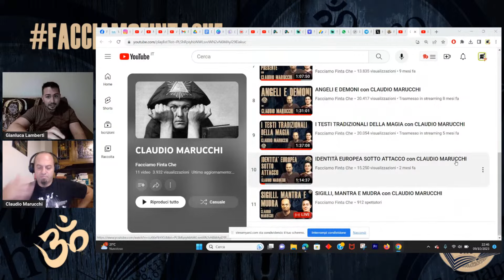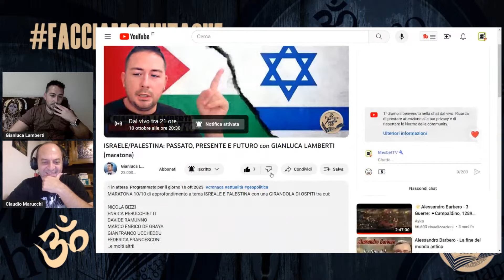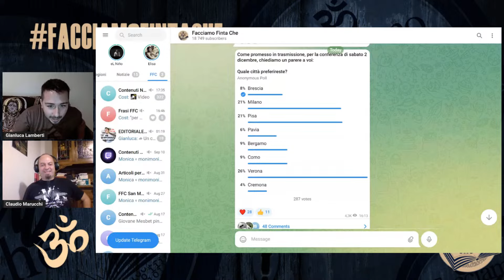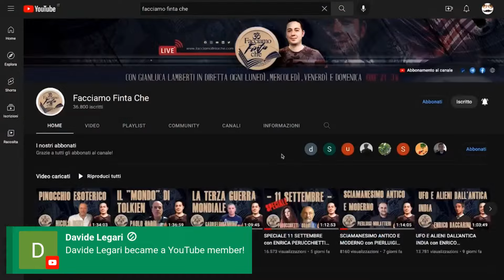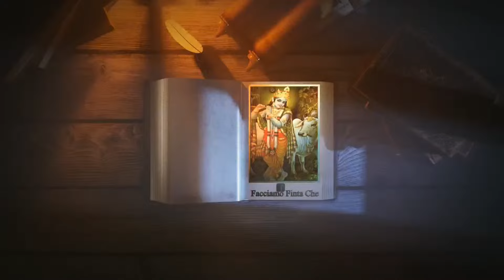SIGILLI, MANTRA E MUDRA con CLAUDIO MARUCCHI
MANTRAM, MUDRAM E SIGILLI

Torna a trovarci Claudio Marucchi, laureato in “Religioni e Filosofie dell’India e dell’estremo Oriente” presso la Facoltà di Filosofia dell’Università degli Studi di Torino. Nel 2009 ha pubblicato “Il Tantra dello Śrī Yantra – Il corpo umano reso divino”, ed. Psiche 2, Torino, frutto del lavoro inaugurato con la Tesi di Laurea, concentrando le proprie attenzioni sull’universo tantrico e sugli aspetti rituali e cerimoniali. Nel 2010 ha pubblicato “Yoga Marg – la Via dello Yoga”, in collaborazione con Marco Russo, edito dall’Associazione Monginevro Cultura, Torino. Sempre nel 2010 ha pubblicato “I Tarocchi e l’Albero della Vita”, ed. Psiche 2, Torino. Nel 2012, è uscito invece il libro “Crux Christi Serpentis”, ediz. Atanor/Italia Esoterica, Roma. Nel 2013 ha visto la luce “Erotismo e Spiritualità”, ediz. L’Età dell’Acquario, Torino. Da alcuni anni tiene seminari incentrati sul comparativismo tra dottrine filosofico-religiose orientali ed occidentali, simbologia, esoterismo e propone seminari di pratica incentrati su attività meditative e psico – energetiche.